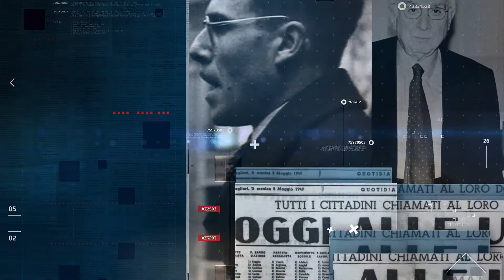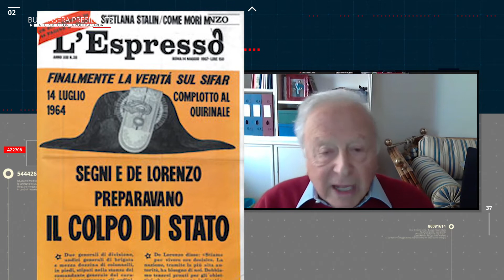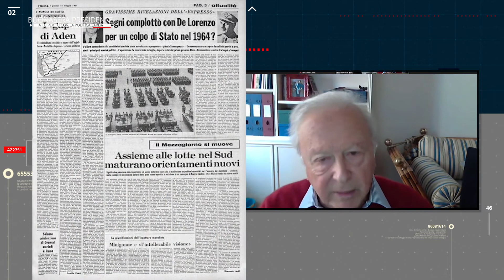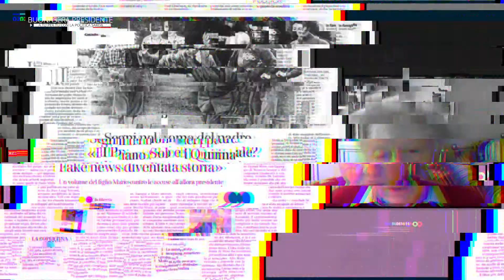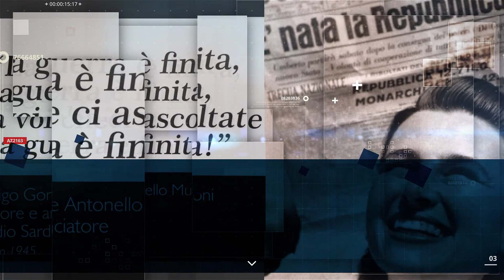Buonasera Presidente 2021 13P - Antonio Segni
Buonasera Presidente trasmissione sulla politica in Sardegna, curata e condotta da Mario Cabasino. Dalla Prima Repubblica ai giorni nostri nei racconti dei leader. Fatti, aneddoti e retroscena. Tutti i martedì alle 21:00